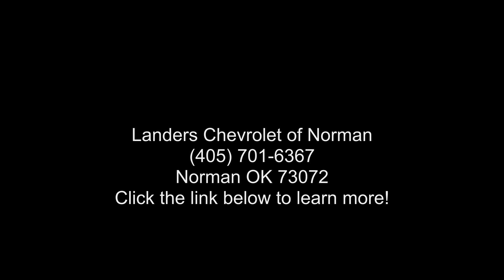2024 Chevrolet Silverado 1500 Custom Trail Boss - Norman...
For Sale in Norman, OK 73072

New 2024 Chevrolet Silverado 1500 Custom Trail Boss, slate gray metallic exterior, jet black interior, automatic, four wheel drive, Stock RG207908, VIN: 3GCPDCEK1RG207908,